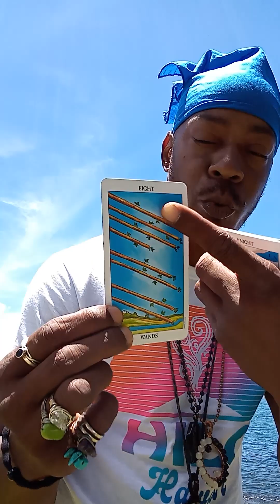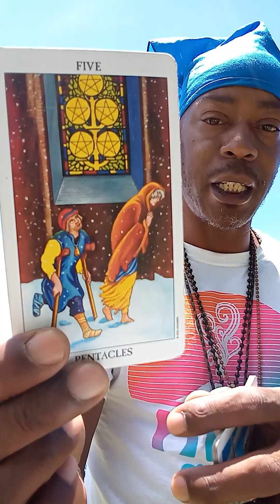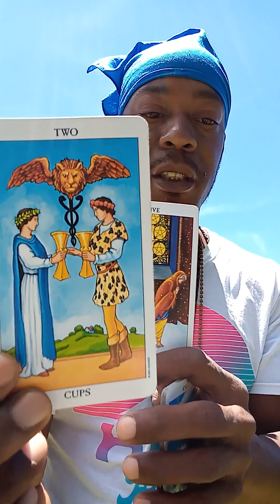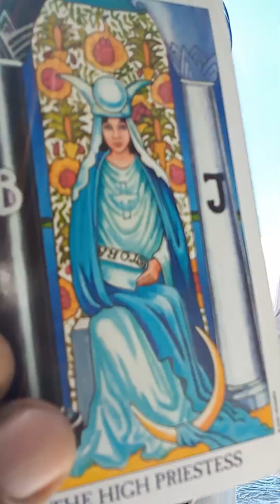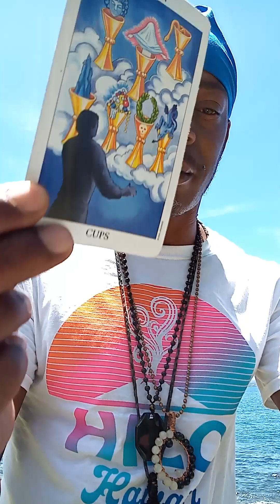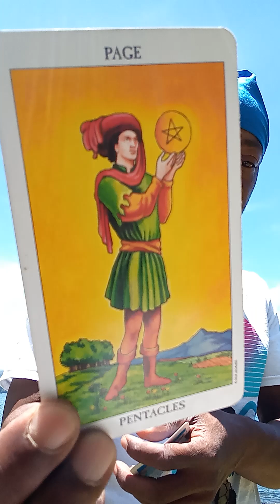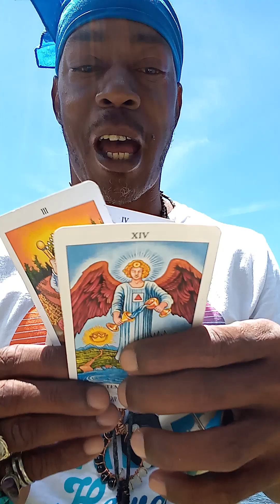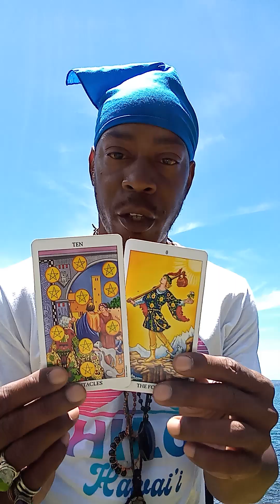A Power Couple of True Love & Abundance (Part 2) Dee's Divine Message For The Collective🌞💦🌴⛱️❤️